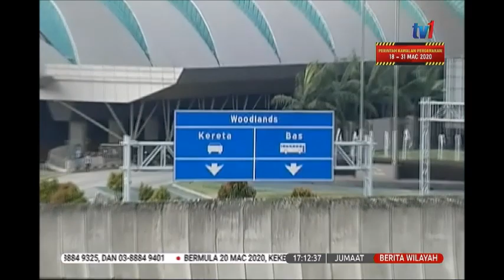20 MAC 2020 BERITA WILAYAH- WARGA MALAYSIA BOLEH TERUS BEKERJA DI SINGAPURA